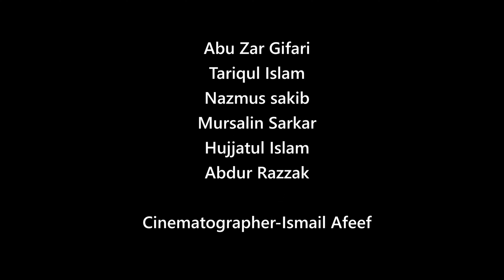অসাধারণ একটি নাতে রাসূল । Morur Golap । মরুর গোলাপ । কিডস ভিশন । Presents by Kids Vision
Song : Morur Golap
lyrica- Nuruzzaman Shah
Tune- Alif Noor
Artist- Kids Group of Dishari Shilpigosthi

Sound Design -M.R Sojib
Cinematographer-Ismayel Afeef
Supervission-Jakir Hossain
Ass:Producer -Saidul Islam
Producer-MD.Israfil Hossain
Produced by - KIDS VISION

Grateful to-
Mosarrof Munna
Rashedul Islam
D.M Jubayer Islam
Mizanur Rahman
Wahiduzzaman Ahamed
MD.Mahadi Hasan
Abu Zar Gifari
Tariqul Islam
Nazmus sakib
Mursalin Sarkar
Hujjatul Islam
Abdur Razzak

না তে রা সূ ল (স.)🌿

মরুর গোলাপ
কথা: নূরুজ্জামান শাহ্
সুর : আলিফ নূর

মরুর গোলাপ ফুটবে না আর
মদীনার গুলবাগে
ওমর বকর আলী ওসমান
ছুটবে না অনুরাগে।।

পড়ে আছে শুধু গোলাপের ঘ্রাণ
সারাটা ভুবন জুড়ে
সেই ঘ্রাণে গাঁথি দরুদের মালা
হৃদয়ের কোহিতুরে
ভরে যায় প্রাণ ভরে যায় বুক
জান্নাতি সুখ জাগে।।

সারা আরবের ঘন কাঁটাঝাড়ে
ফুটেছিলো সেই ফুল
এতো মনোহর এতো অপরূপ
কার সাথে দেই তুল!

ফুলের পাপড়ি হামজা বেলাল
খাবাব খালিদ সবে
যতো দোলে ফুল ততো কাটে ভুল
দেখেছো এমন কবে
হাশরের মাঠে সে গোলাপ ছুঁতে
চাই যে সবার আগে।।

১৯.০৯.২০২৩

*** ANTI-PIRACY WARNING ***
This content's Video Copyright is reserved for KIDS VISION. Legal action will be taken against those who violate the copyright of the material.